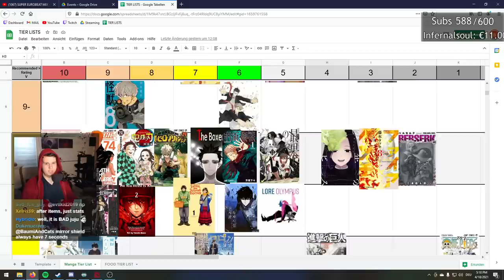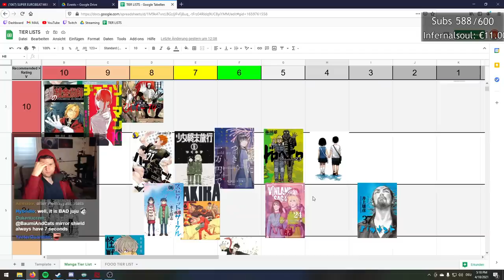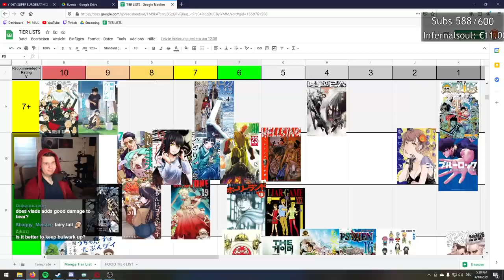CHC - Supermassive Bear Carries